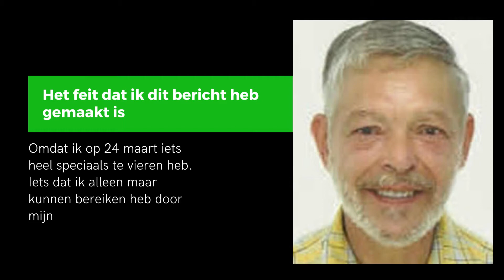Theo Herbots Vandaag 24/03/2021 - 31 jaar Nuchter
Vandaag 31 jaar geleden besloot ik om nuchter door het leven te gaan.
Zonder de hulp van vele Vrienden zou dit niet gelukt zijn.
Ik heb her foto's in deze video opgenomen van iemand die mij op een heel speciale manier heeft geholpen.
De foto's er in plaatsen van allen die me hebben gesteund zou onmogelijk zijn, het zijn er teveel.
Ik heb deze foto's er in geplaatst omdat Elma speciaal naar Tienen is gekomen om deze heugelijke dag samen met mij te vieren.
Bedankt Elma, maar nogmaals bedankt iedereen